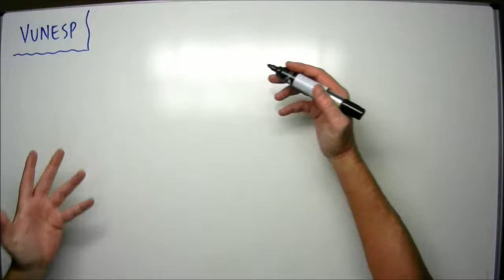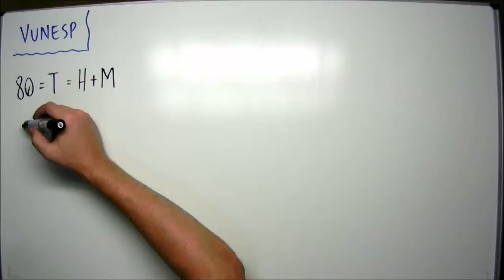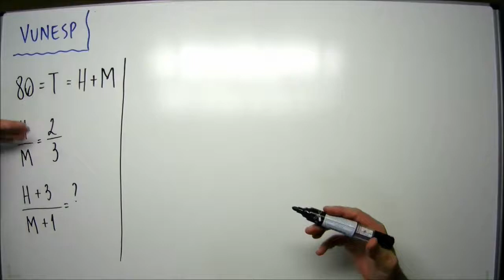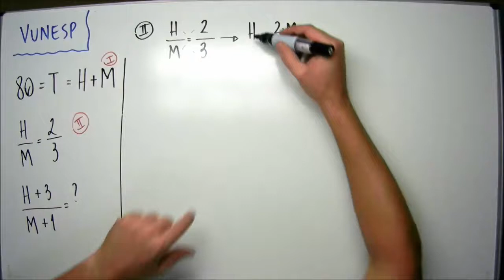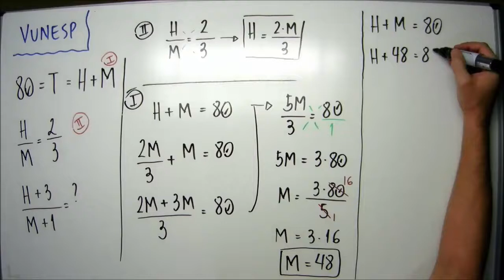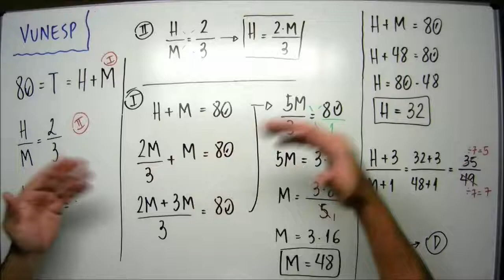Razão e proporção - VUNESP - #89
Vunesp - Em uma reunião havia 80 pessoas, e a razão entre o número de homens e o número de mulheres era 2/3. Se após certo tempo, 3 homens e 1 mulher chegaram à reunião, então a razão entre o número de homens e o número de mulheres que estavam presentes, nessa reunião, era
a) 2/9
b) 3/7
c) 4/9
d) 5/7
e) 7/9